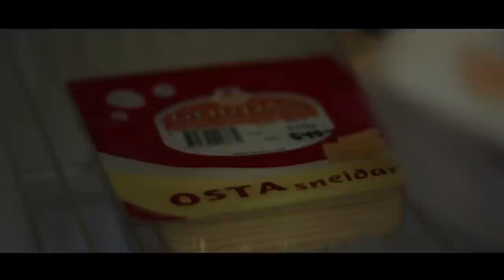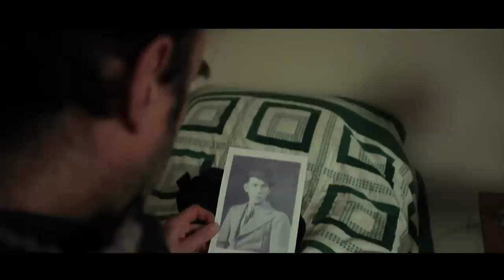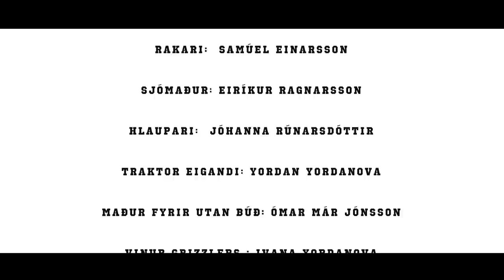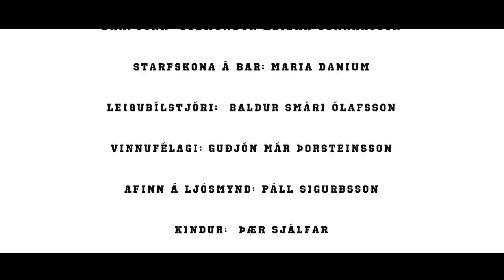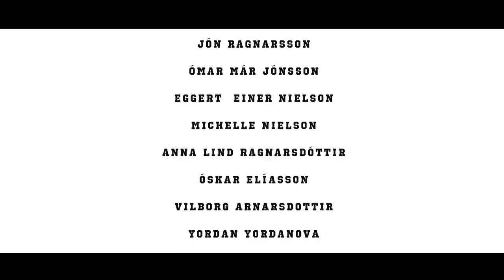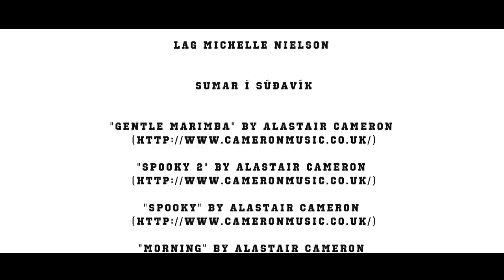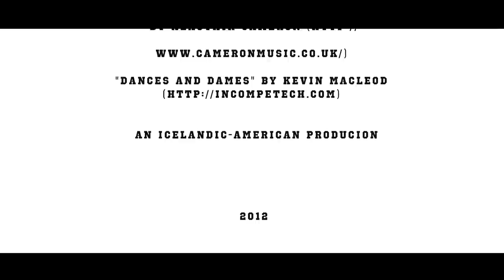One Scene islenskur texti